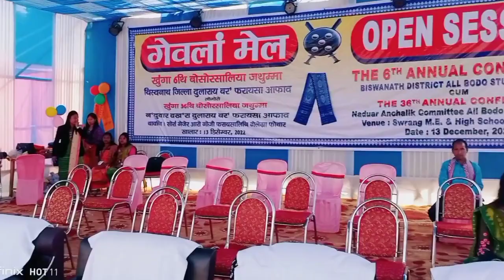Last day 36th Annual Conference/singer stage performance@daimary vlogs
36th Annual Conference last day# daimary vlogs#gemsri daimary new vlogs# b boys# b boys vlog# gwrwnthi 492 Bodo cartoon#jwbwt Somaina Birthday celebration#kakket ka sangipa Senga#BGT ( Bodo Toons Got Talent#Saolun no 1part 12#25 October 2022# ispl final 2022#560 Bodo Damsels#Dance of unity in Horn bill festival#Dukhw Daha Lananwi bodo Saxo#bodo Christian wedding# new bodo wedding vedio 2022#